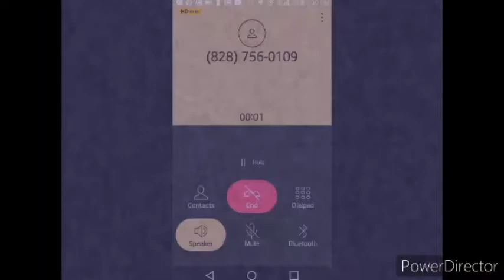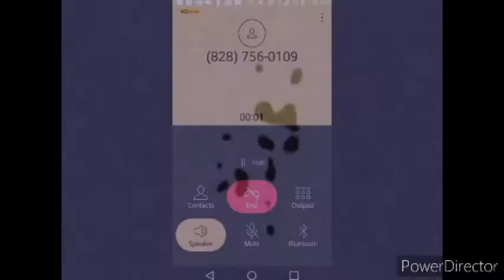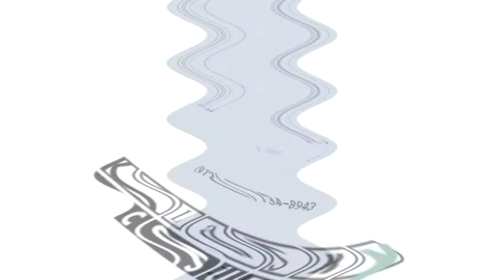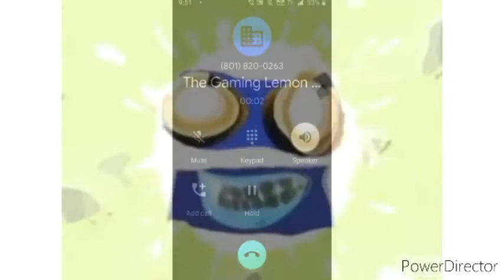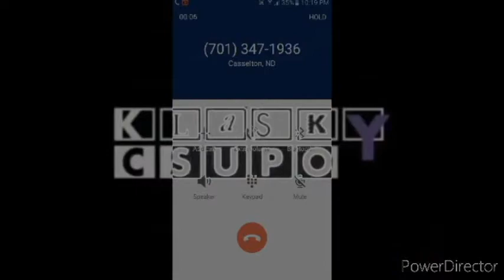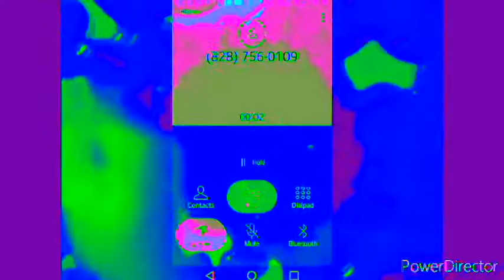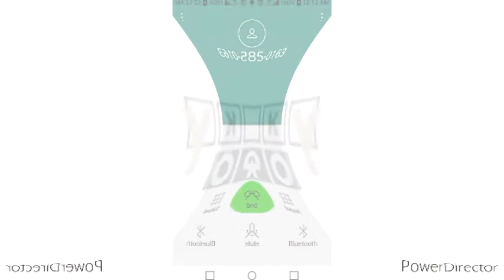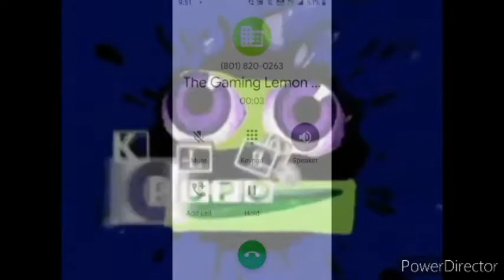(REQUESTED) Klasky csupo vocoded with creepy phone calling part 1 Effects